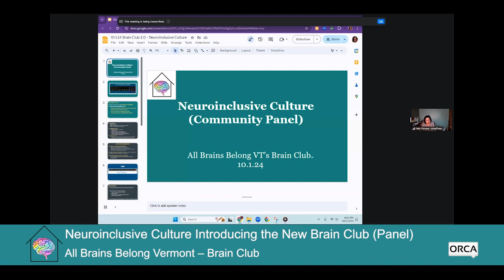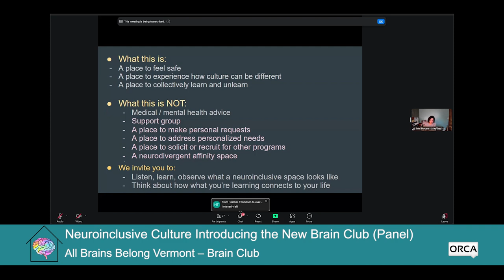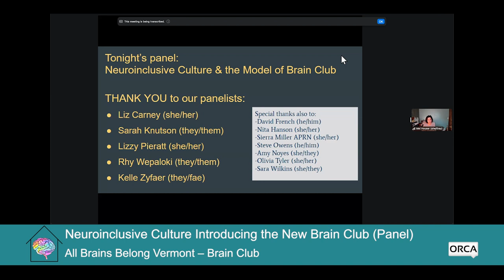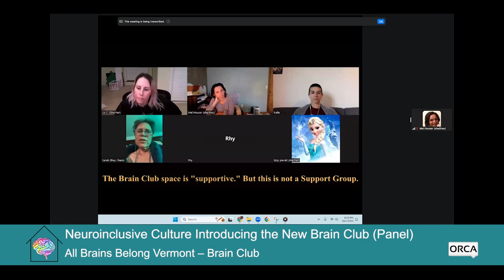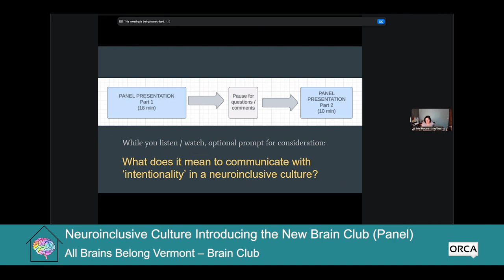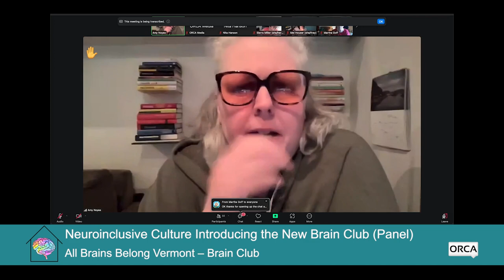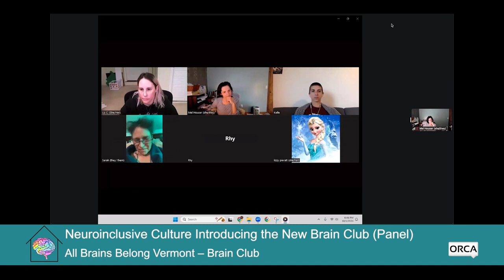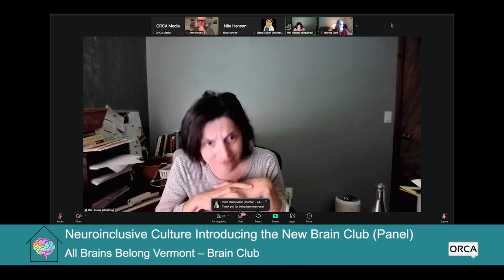All Brains Belong VT - Brain Club: Neuroinclusive Culture - Introducing the New Brain Club 10/1/2024